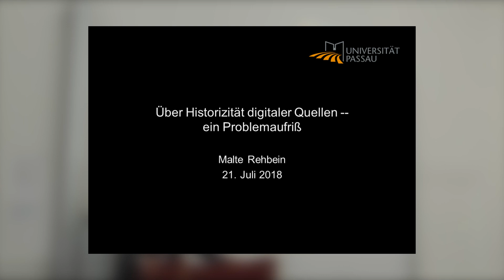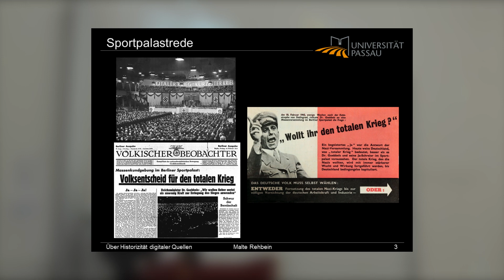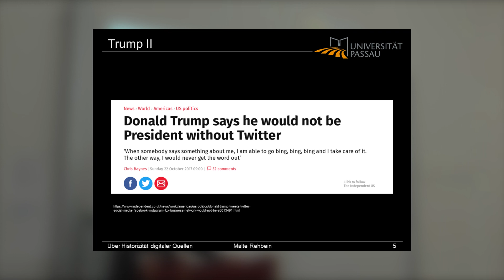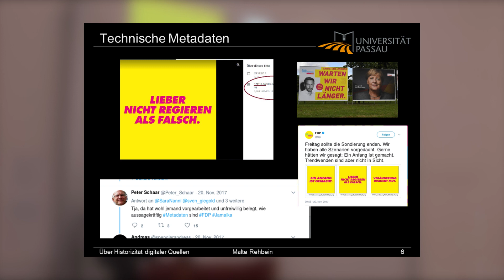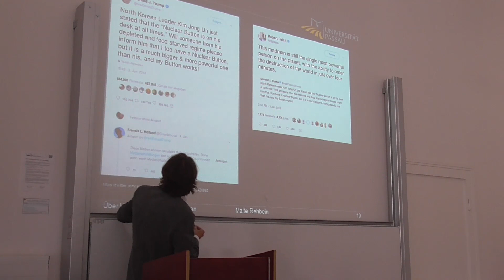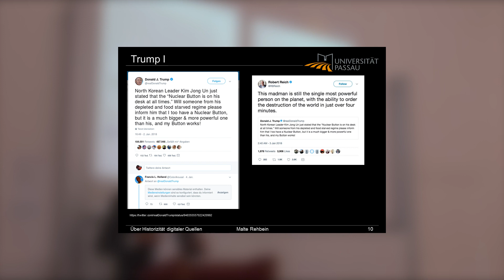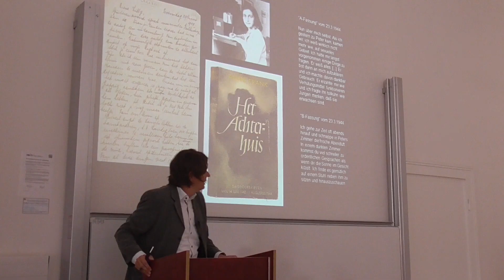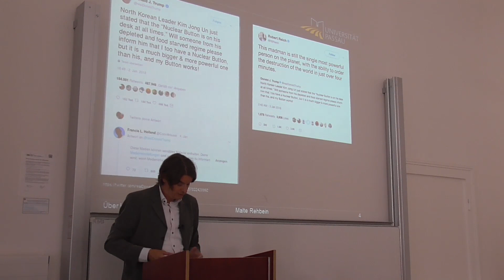Über die Historizität digitaler Quellen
Vortrag von Prof. Dr. Malte Rehbein (Passau) im Rahmen der Tagung "Geisteswissenschaft - was bleibt?" an der LMU München, 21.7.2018.